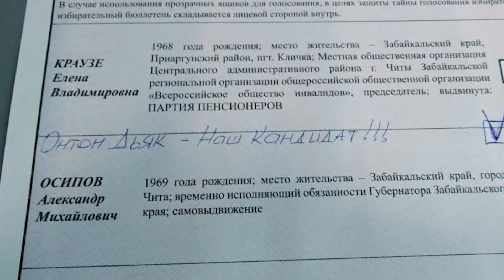Онтон ДЬЯК номер 4